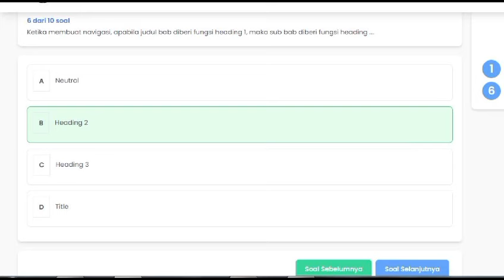Soal 3.10_PINTAR KEMENAG -Terampil Membuat Best Practice-Daftar Isi, Tabel, Gambar Otomatis